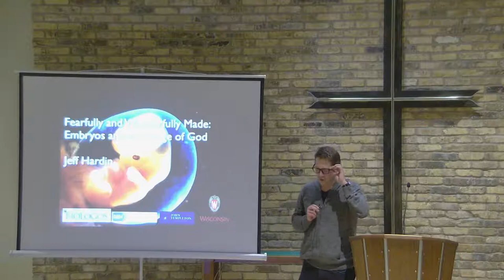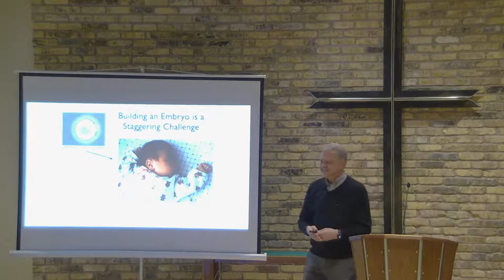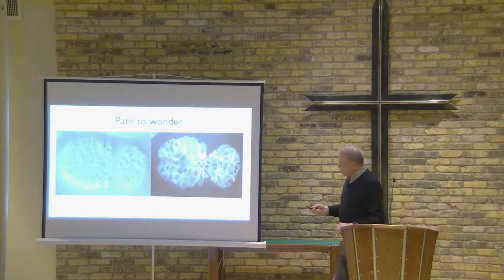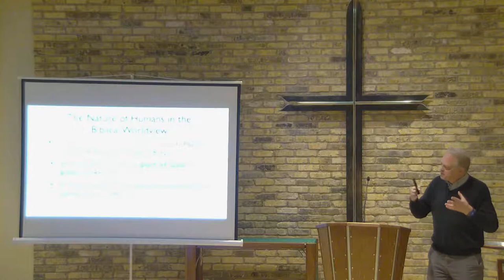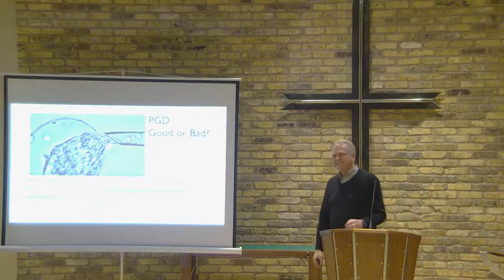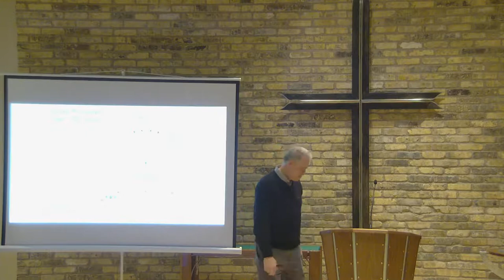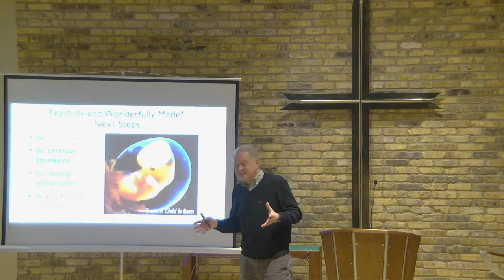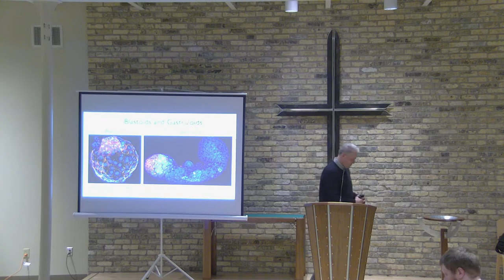Stott Fellowship Lecture “Embryos and the Image of God” | Jeff Hardin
As a part of our Stott Fellowship grant, Jeff Hardin from UW-Madison will present a lecture on, “Embryos and the Image of God”.